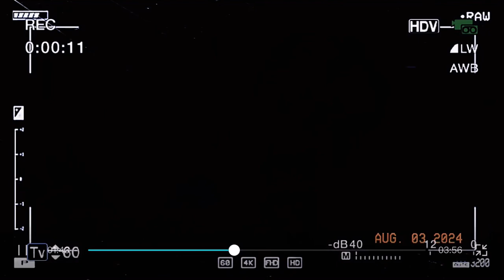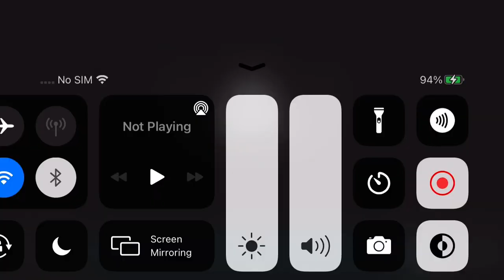WALT + JESSE// LIVING BY THE SEA🤍